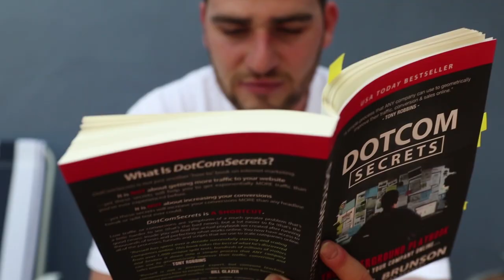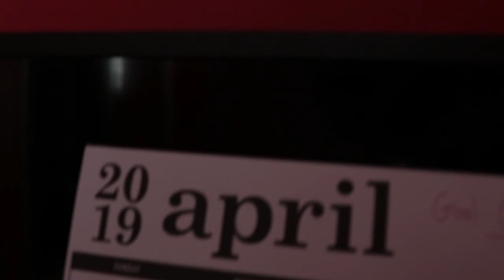Coming Through Prod. Leezythegifted Dir. Trevor Evans *MUSIC VIDEO*